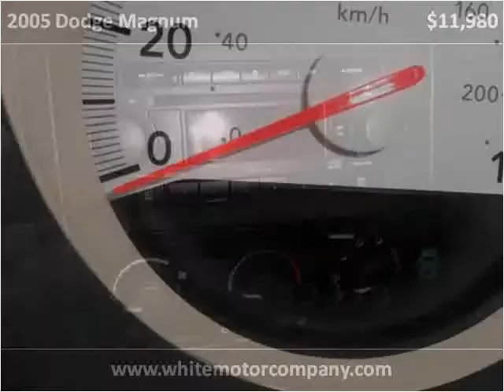2005 Dodge Magnum Used Cars Springfield MO